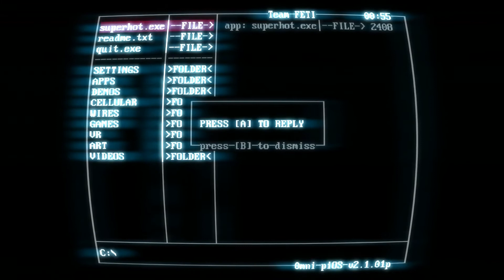Super Hot E1 | UHHH WE HOT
Hello on 2toplay! This is episode one of Super Hot.

Its getting hot in here... so take of all your clothes

2toplay